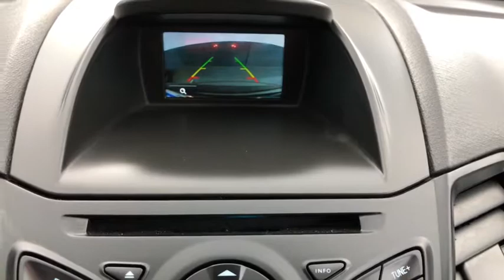2019 Ford Fiesta Tulsa, Broken Arrow, Owasso, Bixby, Joplin, OK 83380B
Shadow Black Used 2019 Ford Fiesta available in Tulsa, Oklahoma at Jim Norton Toyota. Servicing the the Broken Arrow, Owasso, Bixby, Joplin, OK area.

2019 Ford Fiesta SE Shadow Black 1.6L I4 Ti-VCT 6-Speed Automatic with Powershift FWD CARFAX One-Owner. Clean CARFAX. Odometer is 16310 miles below market average! This vehicles oil change history as reported to CARFAX follows the manufacturers recommendation 6 Speakers Emergency communication system: 911 Assist Exterior Parking Camera Rear Fully automatic headlights Illuminated entry Radio: AM/FM Stereo/CD Player/MP3 Capable Remote keyless entry Security system Speed control Steering wheel mounted audio controls SYNC Communications & Entertainment System.brbrbrProudly serving the Tulsa Broken Arrow Bixby Owasso Oklahoma City and beyond! All used cars have been through a multi-point inspection by an ASE Certified Mechanic oil and filter changed. All items identified by inspection repaired as deemed necessary. Each vehicle is fully detailed and ready for immediate delivery. it comes to Auto Financing every consumer is looking for two things: * Affordable car loan rates * Flexible auto loan terms With Toyota Financial Services you get both and more! We offer competitive Auto Finance rates on new and used Toyota vehicles as well as Toyota Certified Pre-Owned Vehicles. In addition take a look at other used car brands that we have on our lot at reduced pricing.brbrIf youre looking for your next new or used car truck or SUV we have something for every taste and every need. Looking for navigation sunroof leather with heated and cooled seats maybe blind spot monitor or backup camera we have cars that have the features and options for you! If you are asking yourself what is my trade worth we can help you answer that! We have a full parts department that supplies our certified technicians we will help with all of your service needs! Call us or visit us anytime Where T-town gets Toyota. Dealer Installed options if any include